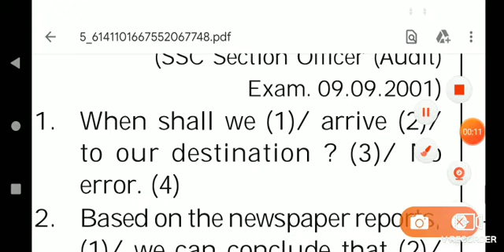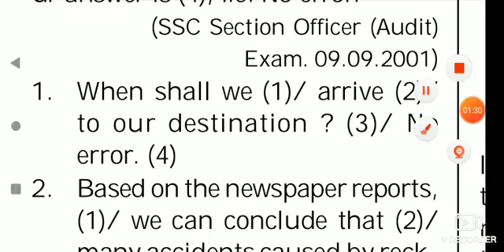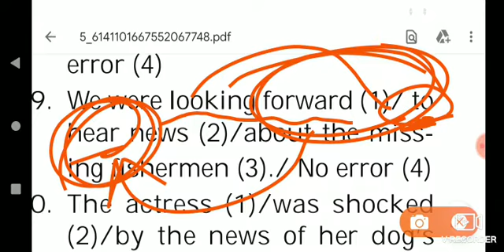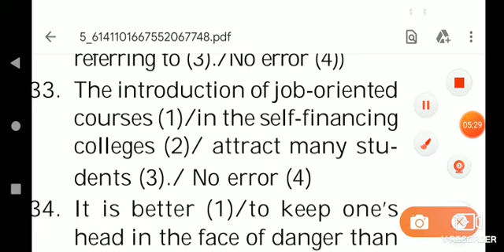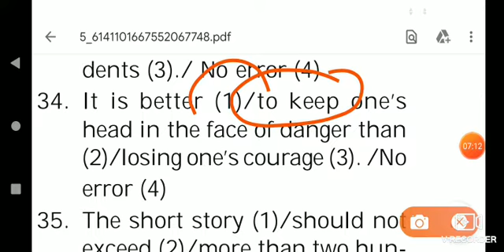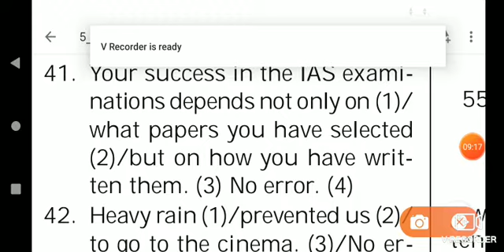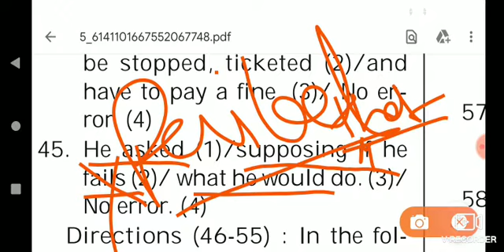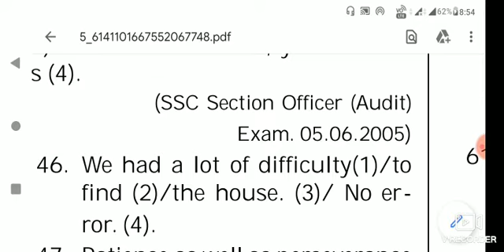Lakshay SSC CGL top errors in sentences part - 1.for SSC CGL chsl CPO mts and banking exams.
Very important errors.

लक्ष्य SSC.
Lakshay SSC.
Lakshya SSC.